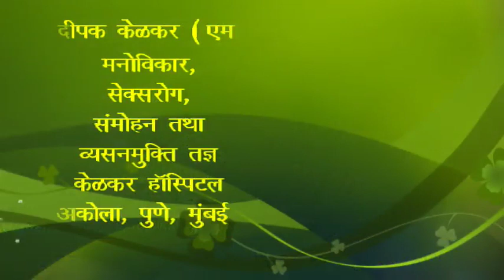Don't complain teach your child - Dr. Kelkar (MD)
• Psychiatrist
• Hypnotherapist
• Psychotherapist,
• De-addiction Specialist
• Sexologist
Don't complain teach your child
Shikayat mat karo
Shikayat hum karte hai
Kudh ko kuch karna nahi hai
Logo ko jimedari nahi lani to shikayat karte hai
Shikayat karna band karo jimedari lo

3 )Kelkar Hospital Channel